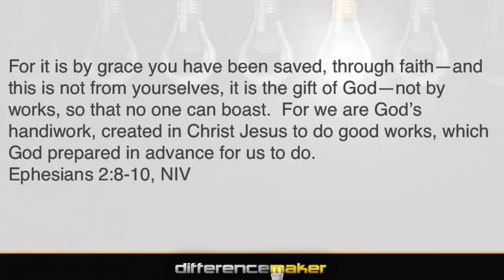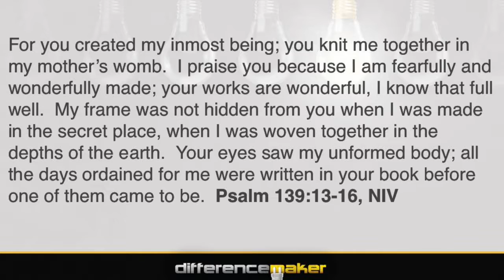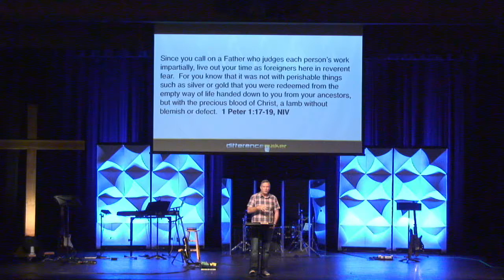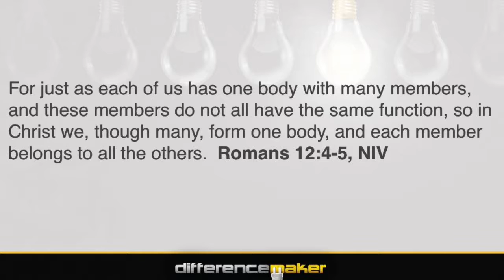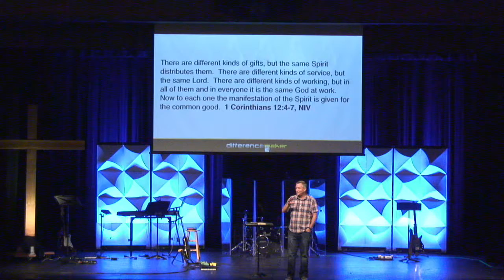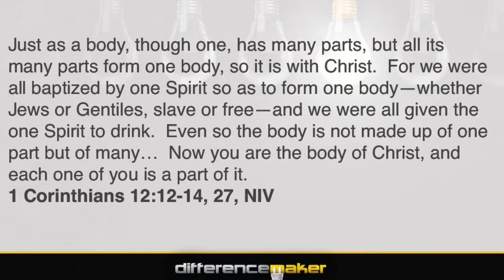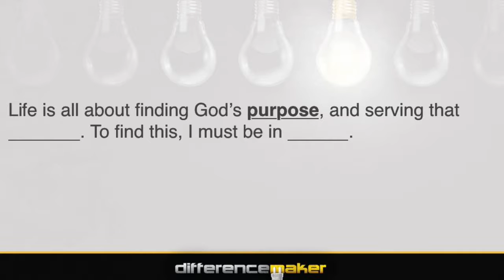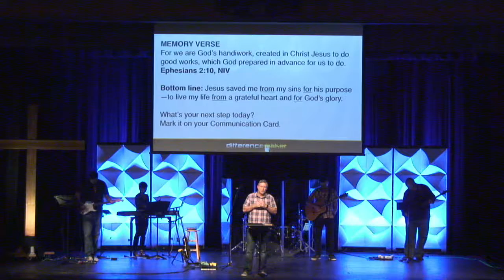2016.09.25: Difference Maker - Doing What I Was Made To Do